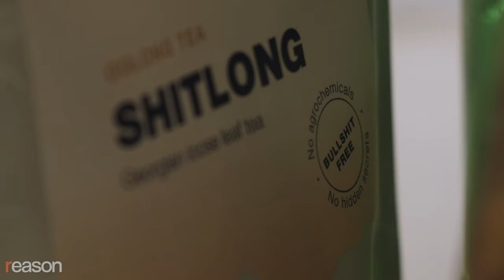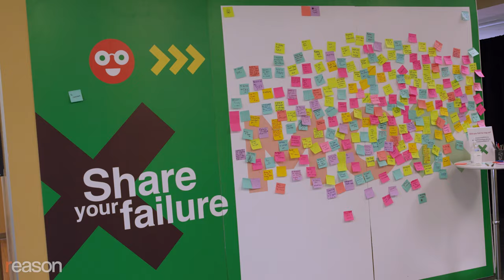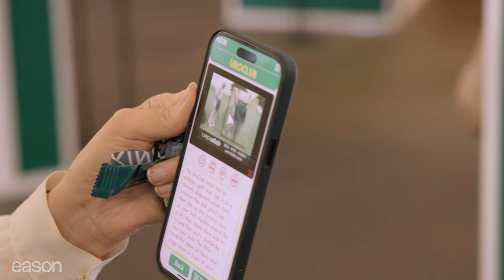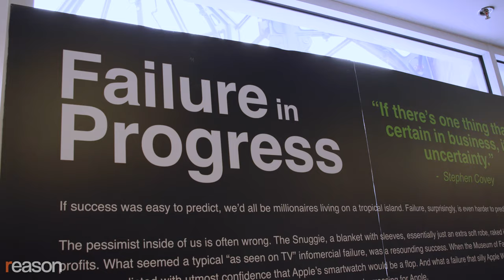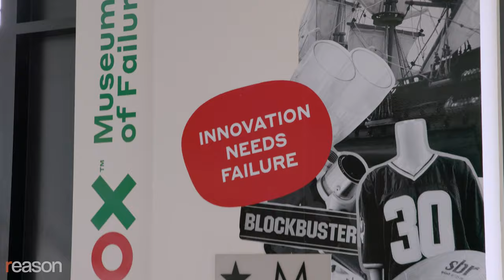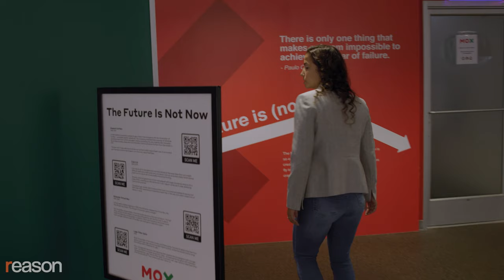A doll that grows breasts?! Capitalism in a nutshell.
Being able to take risks and having the freedom to try out wild ideas is the only process that leads to successful innovation.

Everyone knows that Thomas Edison found 2,000 ways not to make a lightbulb. James Dyson made 5,126 prototypes before hitting it big with his dual cyclone vacuum cleaner. And Apple nearly went bankrupt in the 1990s because the Newton PDA and the Macintosh LC were no match to Microsoft or IBM products at the time. The failure of a product is not something to shame or hide but to celebrate. Entrepreneurs must continue taking meaningful risks—that will sometimes end in failure—in order for society to both advance and solve some of the world's biggest problems. The beauty of capitalism is that it fosters experimentation through trial and error because, in many cases, it's impossible to predict consumers' desires.

Being able to take risks and having the freedom to try out wild ideas is the only process that leads to successful innovation. The Museum of Failure in Washington, D.C., highlights that essential phenomenon by displaying many commercial flops—some of which were before their time while others were just a blip in some companies' otherwise very successful product lines. Reason spoke with Johanna Guttmann, one of the organizers of the exhibit, about the importance of failure and how some industries, like tech, are better at learning from failure than other industries.

Produced by Natalie Dowzicky; edited by Regan Taylor; and sound editing by Ian Keyser.

Photo Credits: Eden, Janine and Jim, CC BY 2.0, via Wikimedia Commons; Polygoon-Profilti (producent) / Nederlands Instituut voor Beeld en Geluid (beheerder), CC BY-SA 3.0 NL, via Wikimedia Commons; NotFromUtrecht, CC BY-SA 3.0, via Wikimedia Commons; Appraiser at en.wikipedia, CC BY-SA 3.0, via Wikimedia Commons; mageBROKER/David Talukdar/Newscom; EyePress/Newscom; Bryan Olin Dozier/ZUMAPRESS/Newscom; Thomas Trutschel/picture alliance / photothek/Newscom; Jaap Arriens/Sipa USA/Newscom; Tom Williams/CQ Roll Call/Newscom; Bill Ingalls - NASA via CNP/Newscom; JOE MARINO/UPI/Newscom; Imagine China/Newscom; Prelinger Archive; Envato Elements.Music Credits: "Dove Laria Ce," by Silvia Rita via Artlist, "New Car," by Rex Banner via Artlist, "Blanket," by Van Stee via Artlist, "Busy Day Ahead," by MooveKa via Artlist, "Presto," by Adrián Berenguer via Artlist, "Goals," by Rex Banner via Artlist.